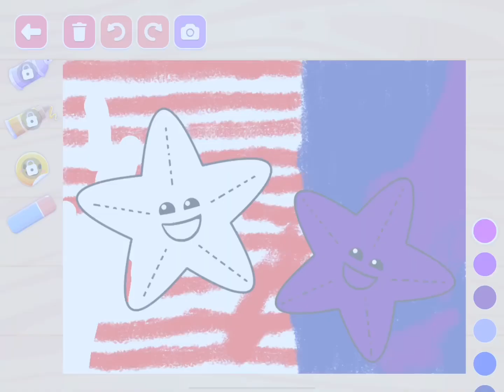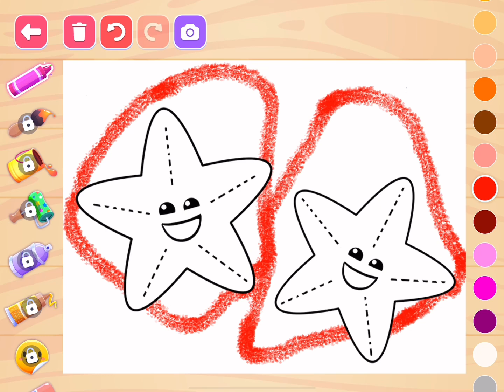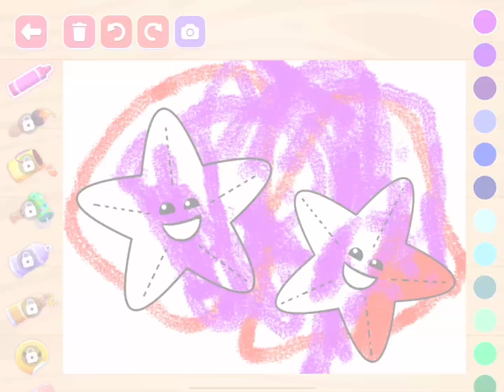Kiddopia Halloween Fun! 👻🎃